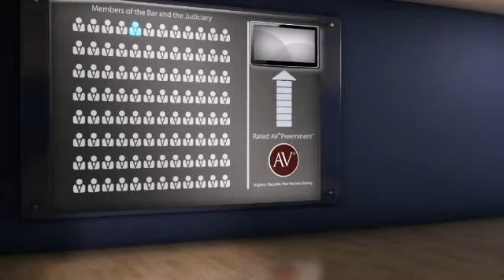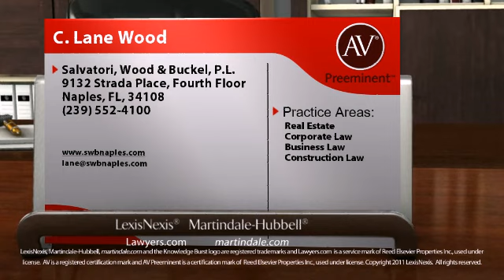AV(r) Preeminent(tm) Rated Attorney C. Lane Wood